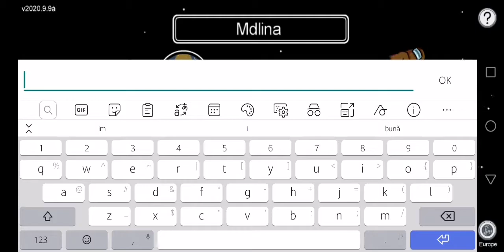Amoung Us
Hello everyone today we play Amoung Us